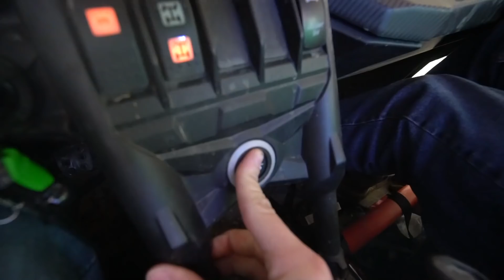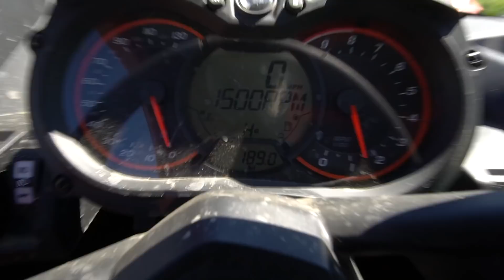PROPERTY TOUR | SOMETHING BAD HAPPEN TO THE CAN AM X3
Youtube.com/dippindiesel